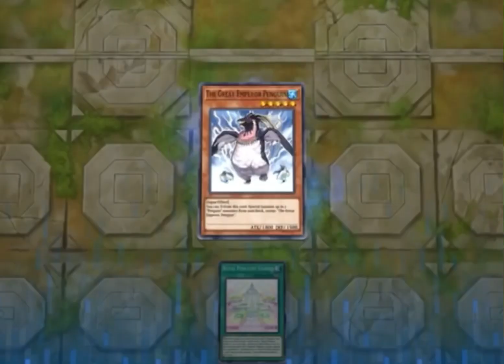YUSEI ENJOYING PENGUIN deck in MASTER DUEL (ft.Master of the Mystic Art)